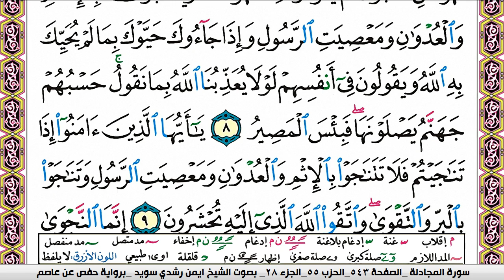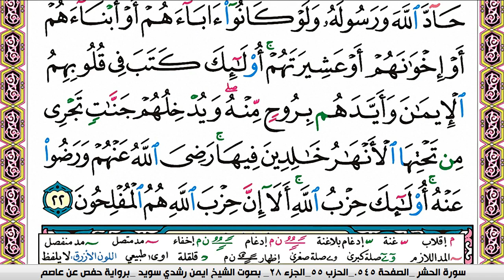سورة المجادلة ايمن سويد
Surah Al-Mujadalah is written by Ayman Suwaid - Memorizing the Holy Qur’an easily and easily#quran
المجادلة ايمن سويد
ايمن سويد سورة المجادل
سورة المجادلة
سورة المجادله ايمن السويد
المجادله ايمن السويد
سورة المجادلة أيمن سويد
سورة قد سمع ايمن سويد
سوره المجادله
سورة المجادلة الشيخ ايمن سويد
سورة المجادلة ايمن سويد مكررة
الشيخ ايمن سويد سورة المجادلة
المجادلة
سورة المجادلة مكررة للحفظ
سورة مجادلة ايمن سويد
سوره المجادله ايمن سويد
سوره المجادله كامله
المجادله
ايمن سويد المجادلة
جزء المجادلة ايمن سويد
جزء قد سمع ايمن سوي
سورة المجادله
سورة المجادلة بصوت ايمن سويد
سورة الممتحنة ايمن سويد
سورە المجادلە
حفظ سورة المجادلة بسهولة
سورەتی المجادلة
عالم القران@Quranworld.
المجادلة ايمن سويد
ايمن سويد سورة المجادلة
سورة المجادلة
المجادله ايمن السويد
سوره المجادله
المجادله
ايمن سويد المجادلة
جزء قد سمع ايمن سويد
سورة المجادله
التجويد
المجادلة
تحفيظ
سورة المجادلة
المجادلة ايمن سويد
المجادله ايمن السوي
سوره المجادله
المجادلة
تحفيظ